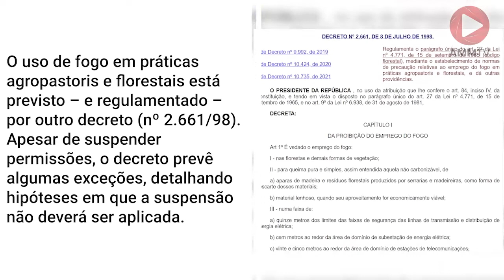Minuto AMM #982 - Decreto suspende queimadas em todo território nacional